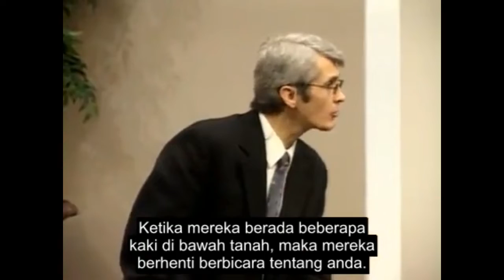God Honors Those That Honor God [Always Faithful - Part 1] - Pavel Goia (Subtitle Indonesia)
Tuhan menghormati mereka yang menghormati Tuhan. Saya ingin anda mengingat hal itu. Apakah Tuhan menghormati Abraham? Apakah Tuhan menghormati Musa? Apakah Tuhan menghormati Yusuf? Setelah tujuh tahun menderita di penjara, Apakah Tuhan menempatkan dia sebagai orang kedua di kerajaan Firaun?

Ya. Dengarkan.

Mungkin, mungkin Tuhan membawa kembali ingatan / kenangan kepada Daniel. Dan Tuhan memberitahunya dalam perjalanan itu: Dengar, kamu mungkin tidak mengerti sekarang, tetapi anda tidak perlu memahami apa yang anda alami. Ketika anda memahami, itu bukanlah iman.

Itu bukan cara untuk mempercayai-Ku. Anda mungkin berada dalam pencobaan. Tetapi anda tidak perlu memahami. Apa yang anda butuhkan, anda perlu selalu percaya kepada Tuhan. Anda harus tetap selalu setia. Itulah yang anda butuhkan.

Anda mungkin berdoa dan mungkin tidak mendapatkan jawabannya, anda mungkin tidak melihat gambaran besarnya, Tetapi anda tidak perlu melihat gambaran besarnya, dan anda tidak perlu jawaban seperti yang anda inginkan, saat anda inginkan.

Inilah yang anda butuhkan. Anda perlu menghormati Tuhan. Anda harus tetap setia selalu. Anda harus mempercayai Tuhanmu. Itulah yang engkau butuhkan. Anda bahkan tidak perlu memperhatikan diri anda. Anda tidak perlu fokus pada diri sendiri.